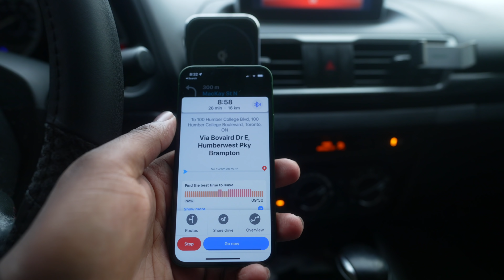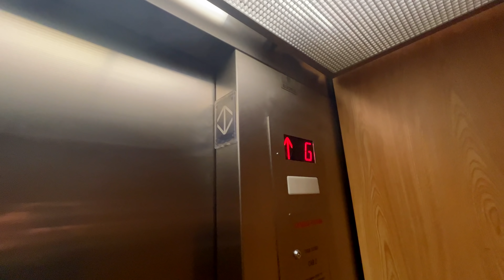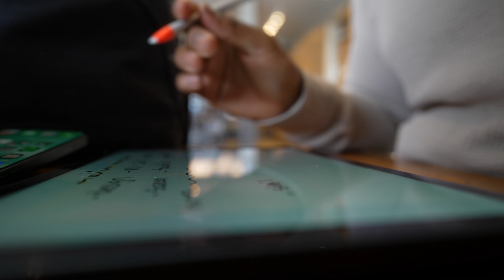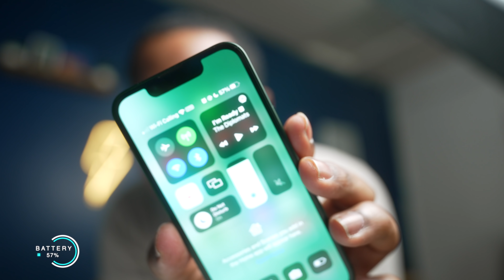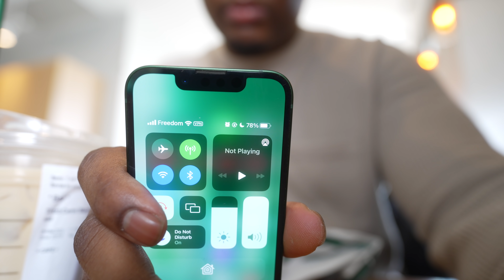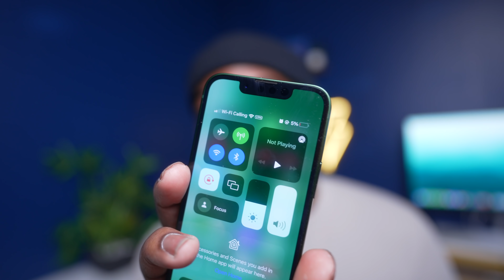GREEN IPHONE 13 MINI // A PRODUCTIVE DAY IN THE LIFE [BATTERY TEST 2022]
Apple released the new green iPhone 13 and I got my hands on the iPhone 13 mini. The green iPhone 13 mini is a great looking phone and I wanted to know what the battery life is like on the iPhone 13 mini. So I brought the new green iPhone 13 mini with me on my day off and thought I'd make this real day in the life video.

The Green iPhone 13 mini has decent battery life when you are at home and have wifi. The iPhone 13 mini without wifi, is a little less great. The green iPhone 13 mini was used in this video for a variety of productivity tasks including social media, e-mailing, managing my youtube channel and more. The iPhone 13 mini also was used to shop at the Apple store.

The Green iPhone 13 mini also is a lot cheaper than my old iPhone the iPhone 13 Pro. The iPhone 13 pro costs a lot more BUT it would probably have better battery life than the iPhone 13 mini if I was to do the same things. The green iPhone 13 mini is probably the BEST colour iPhone 13 mini and only costs $699.

So hows the battery life on the iPhone 13 mini? Overall, I am not disappointed with the battery life but it is not too great if you are going to be mostly outdoors. You might want to pick up a battery pack if you are on the go with the iPhone 13 mini.

USE MY EQUIPMENT:
- ZOOM H1N
- FIFINE USB PODCASTER MIC
- DEITY V-MIC D3